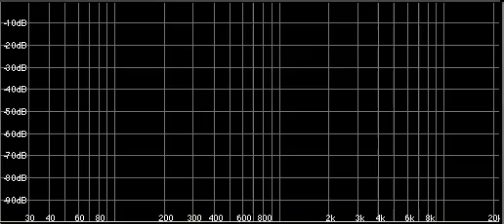Noise Spectra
Spectra of white and pink noise. White Noise has equal energy in each frequency band (100 Hz to 200 Hz and 2000 Hz to 2100 Hz have the same energy) where Pink Noise has equal energy in each octave (100 Hz to 200 Hz and 2000 Hz to 4000 Hz have the same energy. White noise sounds harsher to our ears because it has more energy in the upper octaves than in the lower octaves, whereas pink noise sounds more pleasant because its energy distribution more closely relates to the way we hear.

Example from Chapter 3 of "An Introduction to Music Technology" by Dan Hosken (published by Routledge in 2010)